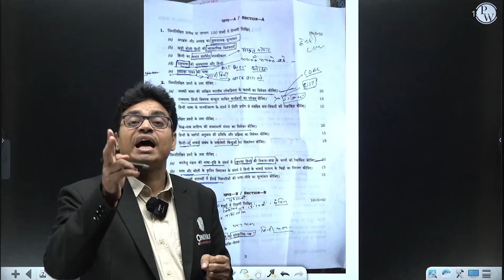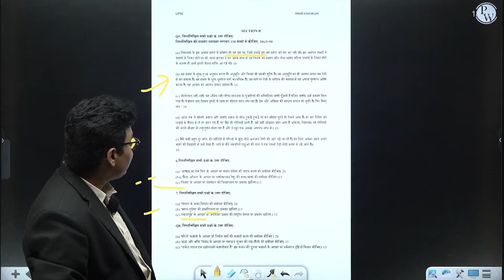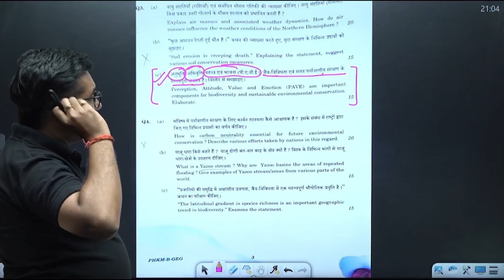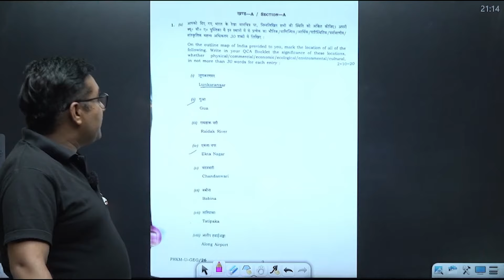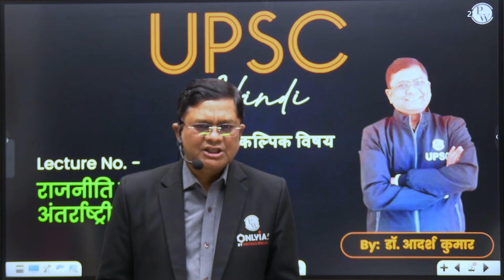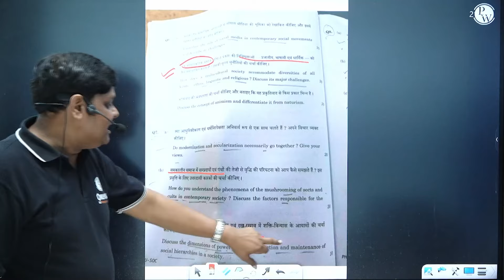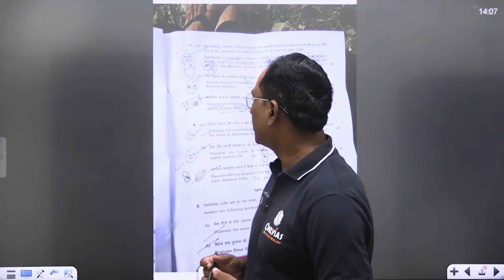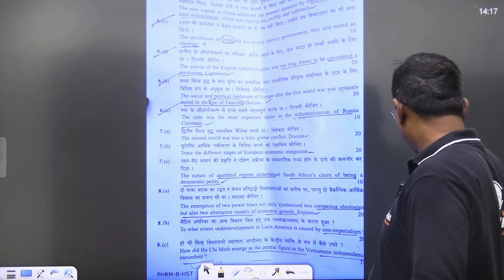UPSC Mains 2024 Optional Papers - First Reaction in हिंदी | PW OnlyIAS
📌 PHYSICS WALLAH SOCIAL MEDIA -
00:00 - Intro
00:59 - Hindi Literature (हिंदी साहित्य)
11:55 - Geography (भूगोल)
36:14 - Political Science and International Relations - PSIR (राजनीति विज्ञान और अंतर्राष्ट्रीय संबंध)
42:42 - Sociology (समाज शास्त्र)
59:15 - History (इतिहास)